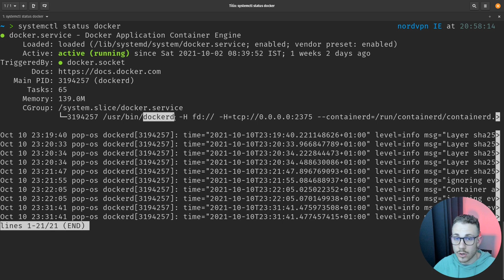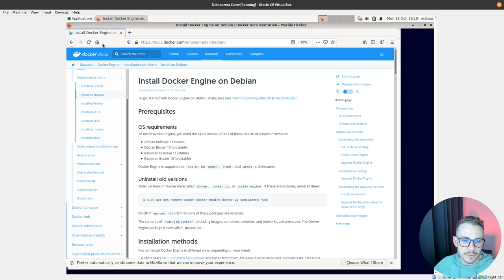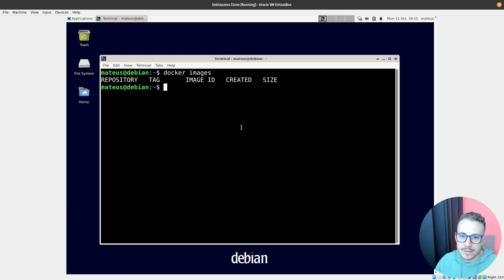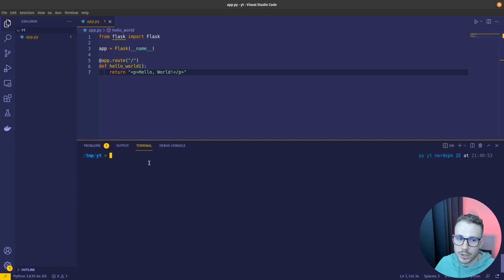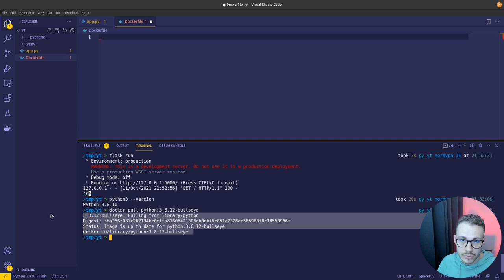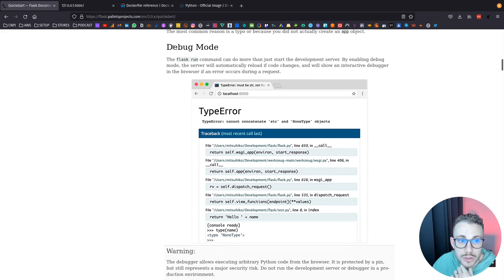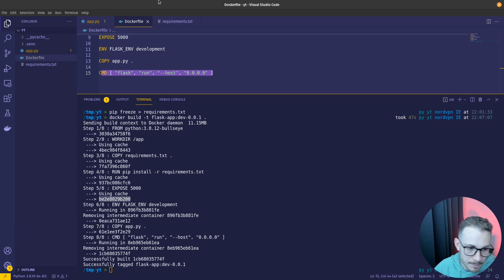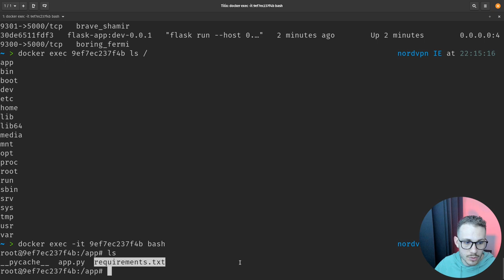TUDO O QUE VOCÊ PRECISA SABER PARA COMEÇAR COM DOCKER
Opa, tudo bem? Finalmente soltando um vídeo para vocês.

A ideia deste vídeo é ser um aulão para tirar qualquer pessoa do zero até a criação do primeiro container, e já de antemão, peço desculpas pela extensão do vídeo, mas eu realmente tive que detalhar o máximo possível.

Os tópicos abordados são:

1. Diferença da VM para container
2. Arquitetura do Docker
3. Instalação do Docker
4. Como funciona o processo de criação de imagem e container
5. Criação da imagem e do container na prática

5. Códigos usados no vídeo